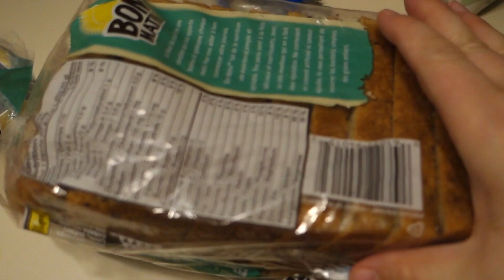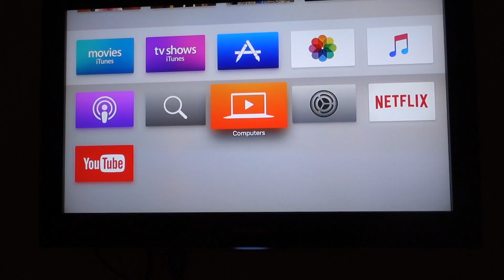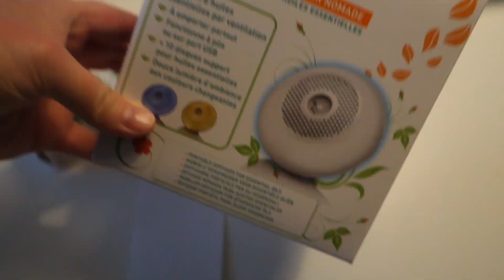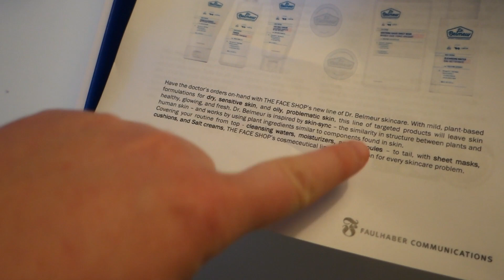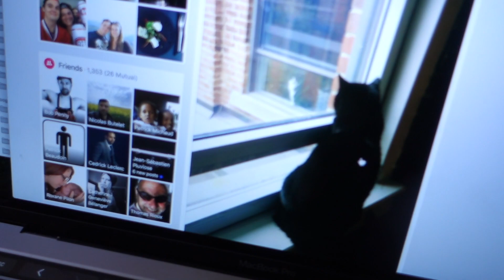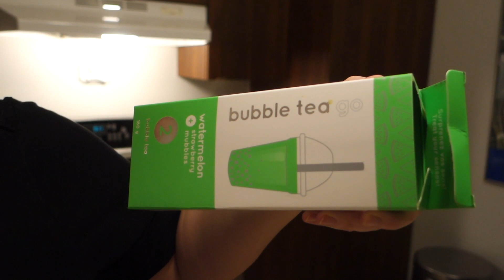JE FAIS DU BUBBLE TEA (tout croche) 🍉 VLOGMAI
Je te montre les Bombes de bain Lush de la fêtes de mères, puis Jeff vient chez moi et on fait du Bubble Tea Go!

POLITIQUE ÉDITORIALE
Les produits identifiés comme échantillons médias ont été reçus gratuitement. Si une vidéo est commanditées, je le mentionne au début de la vidéo. Toutes les opinions exprimées sont les miennes. Merci!